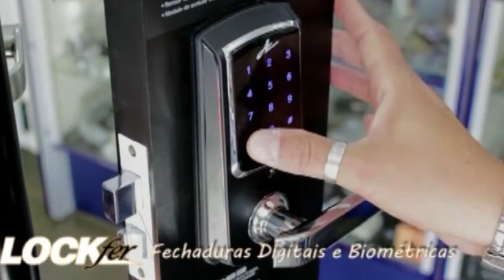Esporte na TV 30-04-2020